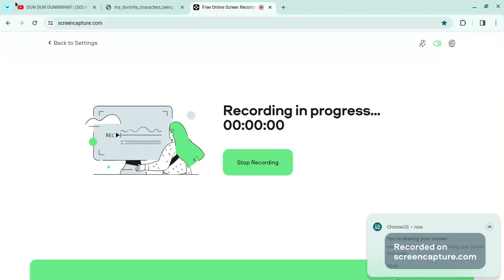Feel Free To Use in Your Commentaries #2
use this if someone threatens to feed a dog chocolate or feed a cat grapes or Abuse in general (give me credit though please)